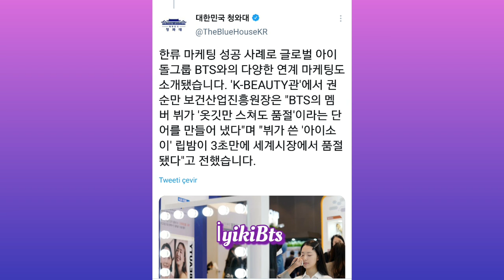Kore Hükümeti Taehyung hakkında konuştu. Taehyung tweetini sildi